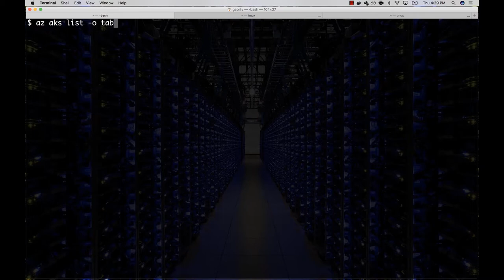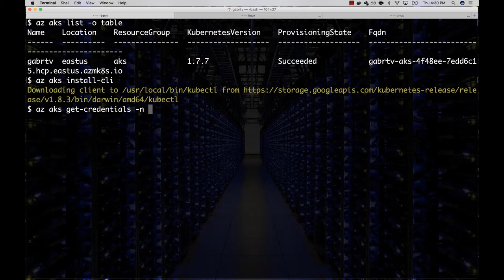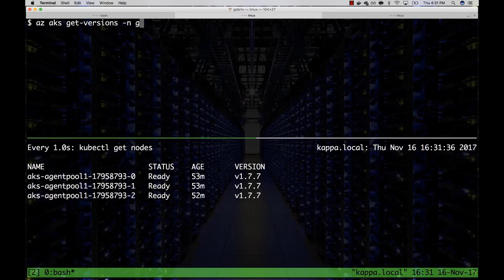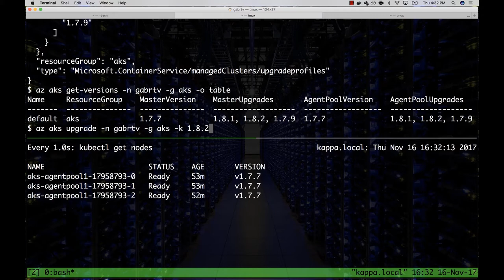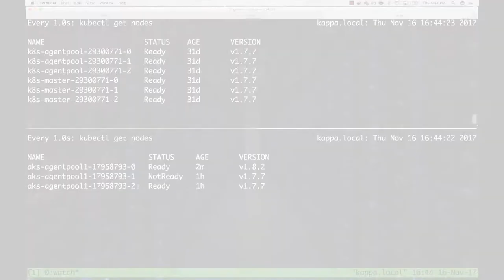AKS cluster upgrades and managed K8s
Corey Sanders, Director of Program Management on the Microsoft Azure Compute team sat down with Gabe Monroy a principal PM on the Azure Compute team. Gabe shows off new functionality to auto upgrade Kuberneties clusters as part of the relaunch of AKS.

Post any questions, topic ideas or general conversation here in the comments OR online on via Twitter with AzureTwC

Follow @CoreySandersWA
Follow @RicksterCDN